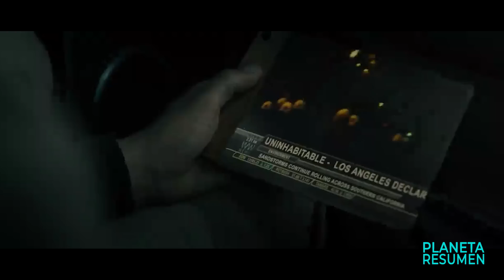EN 2048 LOS HUMANOS SON MODIFICADOS PARA VIVIR EN LA LUNA DE JUPITER | Resumen en 10 Minutos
Resumen de
Pelicula
Resumen
Pelicula ricos viven en otro planeta
Resumenes de peliculas.
Resumen.

Una familia de militares participa en un experimento pionero de evolución genética y exploración espacial.